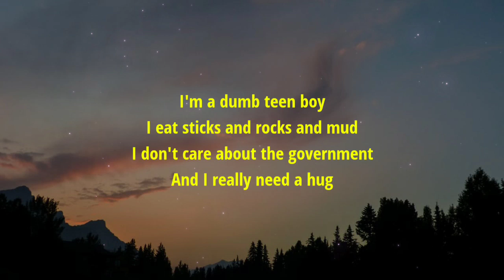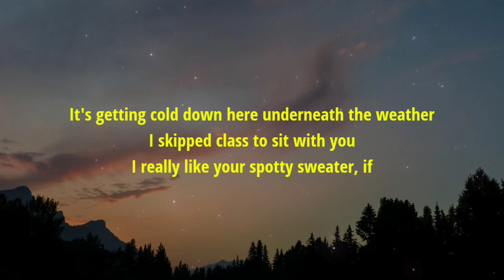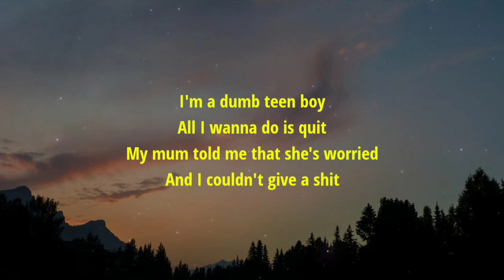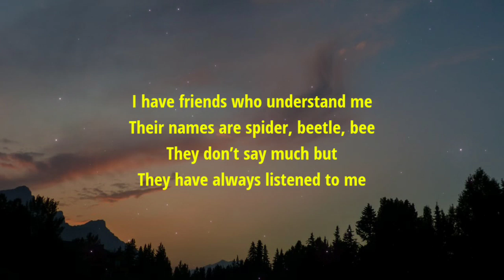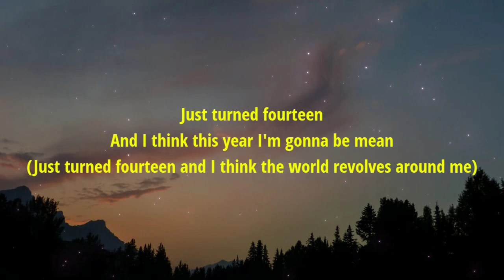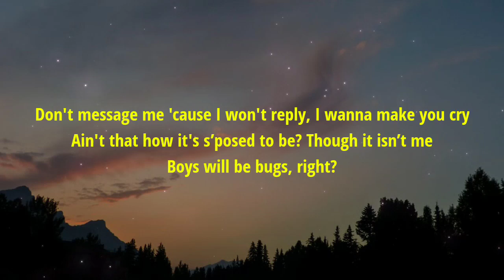Cavetown - Boys Will Be Bugs (Lyrics) [Tiktok Song]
Lyrics:

[Verse 1]
I'm a dumb teen boy
I eat sticks and rocks and mud
I don't care about the government
And I really need a hug
I feel stupid (stupid!)
Ugly (ugly!)
Pretend it doesn't bother me
I'm not very strong but
I'll fuck you up if you're mean to bugs

[Verse 2]
It's getting cold down here underneath the weather
I skipped class to sit with you
I really like your spotty sweater, if
Ladybugs are girls
How do you make kids together?
What's it like in a female world?
I bet it's just so much better

[Pre-Chorus]
I just turned fourteen
And I think this year I'm gonna be mean

[Chorus]
Don't mess with me, I’m a big boy now and I'm very scary
I punch my walls, stay out at night, and I do karate
Don't message me 'cause I won't reply, I wanna make you cry
Ain't that how its s’posed to be? Though it isn’t me
Boys will be bugs, right?

[Verse 3]
All I wanna do is quit
My mum told me that she's worried
And I couldn't give a shit
I have friends who understand me
Their names are spider, beetle, bee
They don’t say much but
They have always listened to me

[Verse 4]
The other boys at school
Think it's cool to hate your parents
But they’re lying all the time
The bugs advised that I should let 'em
And if you wanna cry
Make sure that they never see it
Or even better yet
Block it out and never feel it

[Pre-Chorus]
And I think I know everything

[Chorus]
Ain't that how it's s’posed to be? Though it isn’t me

[Bridge]
Just turned fourteen
(Just turned fourteen and I think I know everything)
Just turned fourteen
(Just turned fourteen and I think the world revolves around me)